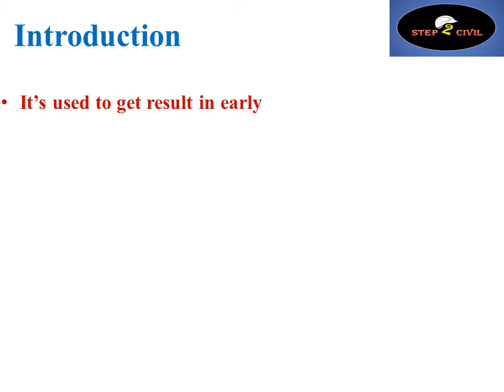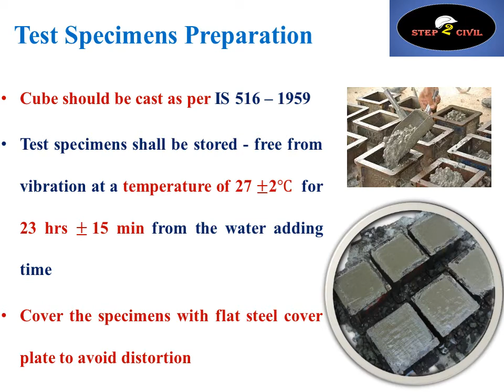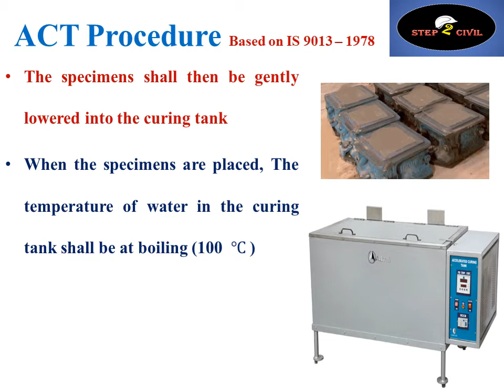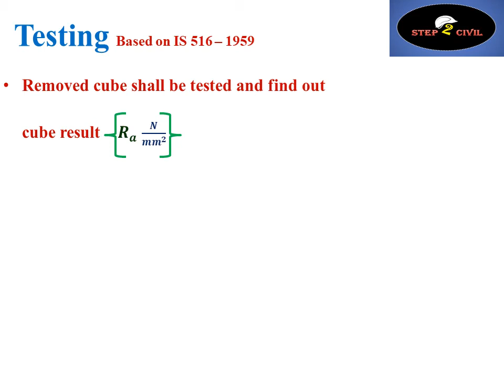Accelerated Curing Method | Determining Concrete Compressive Strength By Accelerated Curing Test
Accelerated Curing Test for  Concrete Compressive Strength in 28 hours.

As per IS 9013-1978-Method of making, curing, and determining compressive strength of accelerated cured concrete test specimens

The boiling Water Method is commonly used for achieving accelerated strength

Concrete Cube Casting Procedure | Cube Samples Collections | IS 516 | IS 456